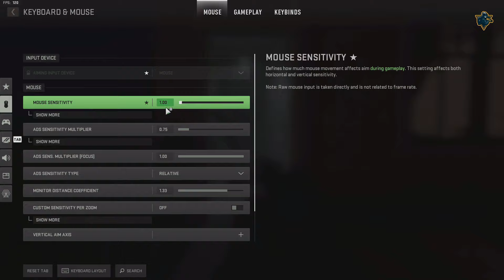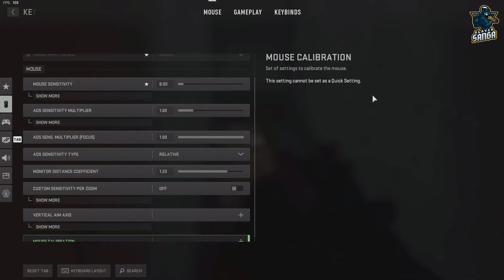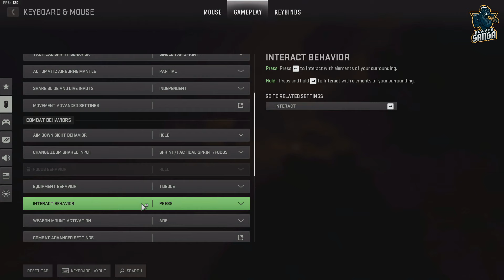CALL OF DUTY MODERN WARFARE II GAMEPLAY PART - 1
The award winning Call of Duty series returns with Call of Duty Modern Warfare 2 made by Infinity Ward and published by Activision. Call Of Duty Modern Warfare 2 will launch with a single-player campaign, immersive Multiplayer combat and a narrative-driven, co-op Special Ops experience.

System Specs.:
Video card - GALAX GeForce® GTX 1660 Ti (Overclocked).
CPU - AMD Ryzen 5 3600 6 Cores 4.2 GHz .
Motherboard: MSI Tomahawk Max II
RAM - 32GB [8x4] DDR4 Corsair LPX Vengeance 3000 MHz
Recording MIC - Maono AU-A04T USB Condenser Podcast Microphone.
Game Capture - Avermedia Live Gamer DUO - GC570D